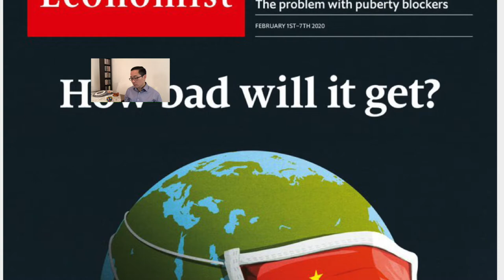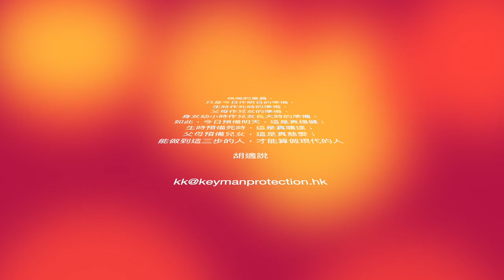《何大米講呢D》世界生產線在大變，原來個人投資要咁改。元宵節快樂。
《經濟學人》形容疫情不是想像中嚴重，但對整體經濟影響卻鉅大。個人投資不得不如是改變策略，曾任香港總商會中國經濟研究主任的何大米，認為你可以這樣略改一下投資策略，否則⋯⋯

（注：本片只為一般常識問答，不涉及銷售或商品推廣，如你已經購買服務，請直接找有關供應商接洽合約條件）